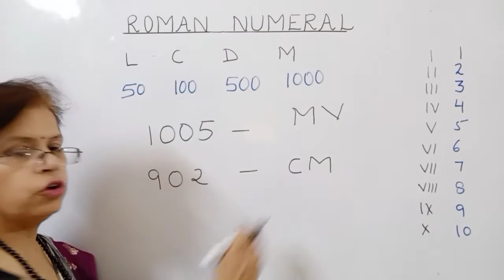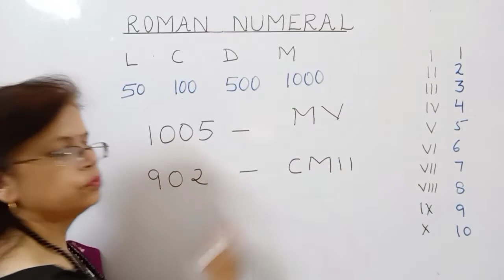Roman numerals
how to write Roman numeral  for 902
Roman numeral for 1000
 How to write Roman numerals